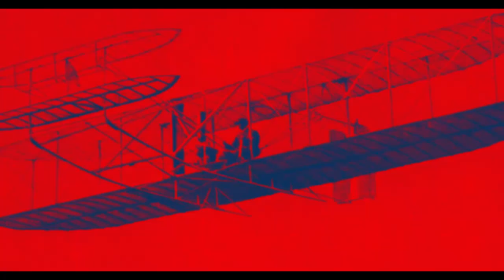Hank Durslag of BOA Nutrition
On this Edition of Inventors At Work, John Cronin speaks with Hank Durschlag , the founder of BOA Nutrition, Inc. Hank has developed a number of technologies for the nutraceutical industry. John and Hank talk about Hank’s background, the joys and pain of inventing and getting products to market. They also discuss how inventors fit into the organization of a company, not always as the CEO

Mr. Durschlag previously served a President of Double Eagle Holdings, LLC, and as CEO of HealthSport, Inc., both R&D companies involved in the development of nutraceutical and other products for professional and amateur athletes. Hank was a founding partner and served as President of GlucoTec, Inc. (now Glytec Systems), a developer of FDA-approved software related to intravenous dosing of insulin, other medications and other fluids.

Prior to his own endeavors, Mr. Durschlag was the Vice President of Sales & Marketing for Diabetes Management Services, Inc. (DMS), a national diabetes products and service company with treatment modules focusing on acute care, and women’s health. Hank received a Bachelor’s Degree from California University of Pennsylvania, California, PA, and a Master’s Degree in Business Administration (MBA) from Clemson University, Clemson, SC.